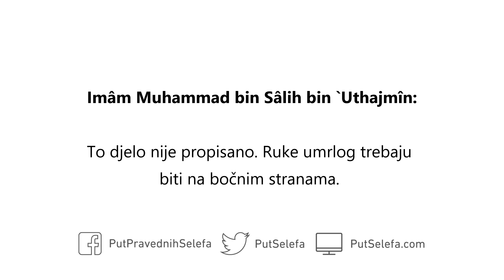Stavljanje desne ruke na lijevu umrlom prilikom umotavanja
Pitanje: Neki prilikom umotavanja stavljaju umrlom desnu ruku na lijevu – kao u namazu. Da li je to djelo propisano?

Odgovor: To djelo nije propisano. Ruke umrlog trebaju biti na bočnim stranama.